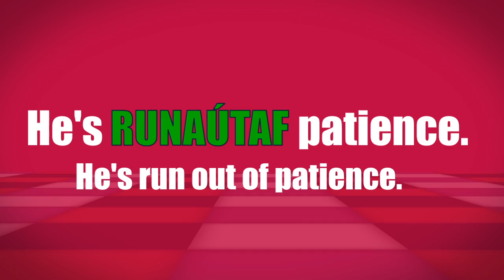"Pronunciation" - #52 Run out of (RUNAÚTAF)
"Pronunciation" is the essential series to improve one of the most important parts of English... your pronunciation! Learn the tricks to speak like a native.